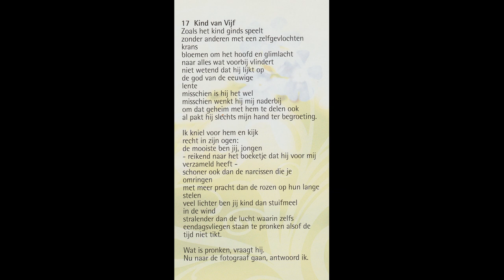Kind van Vijf. Gedicht van Astrid H. Roemer.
Kind van Vijf is het laatste nummer van het album Omhels Mij.
17 gedichten van Astrid H. Roemer op muziek gezet door gitarist, componist Frank Ong-Alok. Met zang van Fleur Tolman.